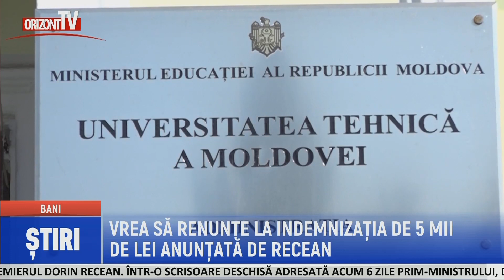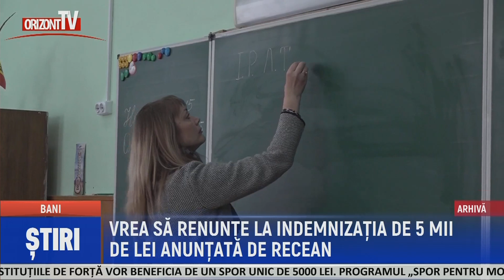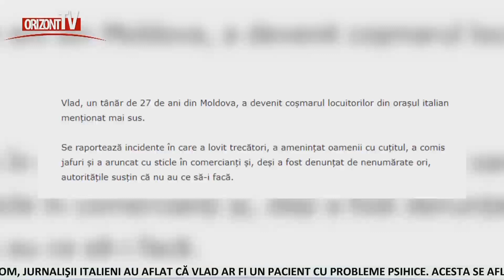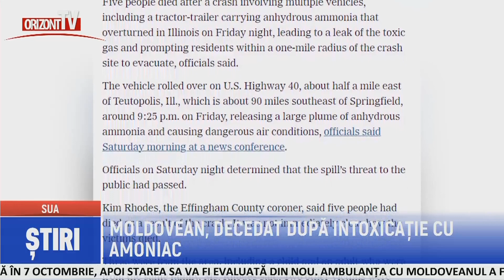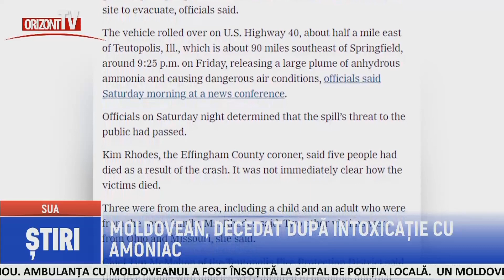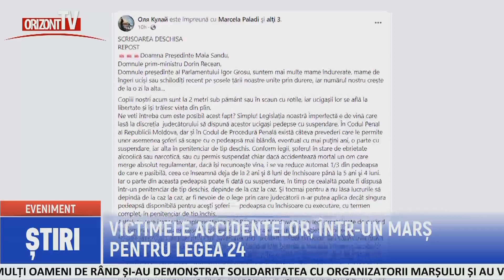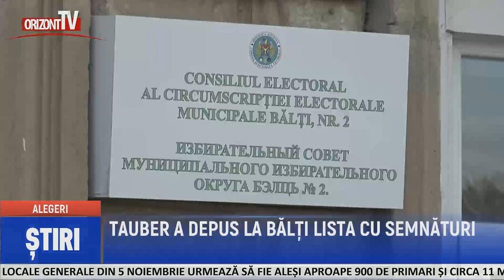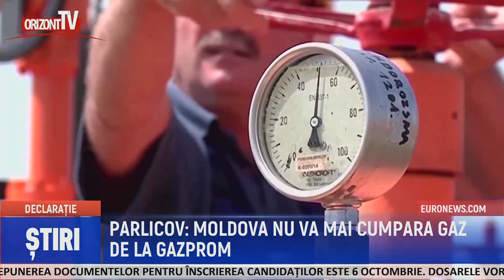ȘTIRI 2023-10-02 | 19.00